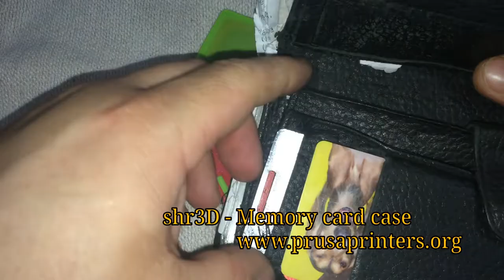Memory card case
Case for small items (SD cards, coins, ..) credit card size.